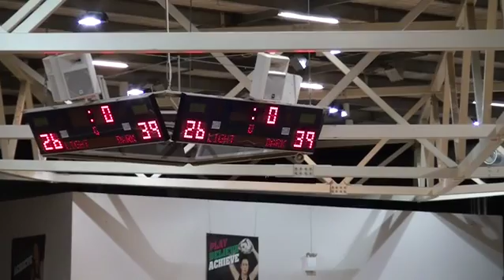VNL_2016_Div 1_Rd 8_ACU Sovereigns V Melbourne Uni Lightning.mp4